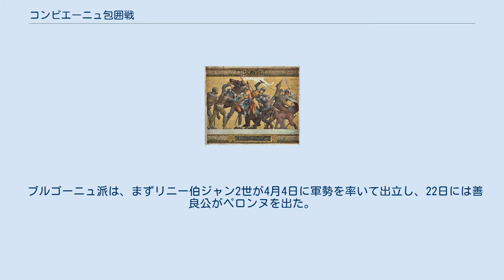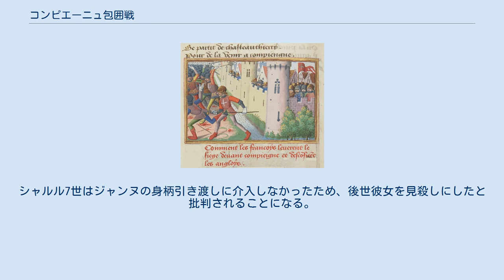コンピエーニュ包囲戦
コンピエーニュ包囲戦（コンピエーニュほういせん、英語: Siege of Compiègne）は、 1430年5月23日にフランス・コンピエーニュで起こった、フランス王国とイングランド王国・ブルゴーニュ公国連合軍の戦いである。
連合軍の攻撃からコンピエーニュを守りきったフランス軍の勝利に終わったが、フランスのジャンヌ・ダルクが郊外の小競り合いでブルゴーニュ派の捕虜となったため、彼女が参加した最後の軍事行動になった。
包囲戦自体は小規模なものだったが、百年戦争におけるフランスの救世主で最もカリスマ性のある指揮官だったジャンヌの喪失は、政治的にも軍事的にも大事件だった。
 百年戦争の間、フランス国内ではブルゴーニュ派とアルマニャック派が対立していた。
ブルゴーニュ派を率いていたブルゴーニュ公フィリップ3世（善良公）はイングランドと同盟を結び、このアングロ・ブロギニョン同盟はフランス北部のほとんどを征服するまで勢力を伸長していた。
ところが、1429年にアルマニャック派の重要拠点のオルレアンの包囲戦に失敗して以降、ロワール地方において、ジャンヌとアランソン公ジャン2世が率いるフランス軍によって同盟軍は連敗を喫していた。
 同年6月のパテーの戦いでイングランド軍を撃破したフランス軍は北東に進軍し、ランスで王太子シャルルはフランス王シャルル7世として戴冠した。
フランス軍の進軍経路にあった町々は抵抗せずに投降した。
パリ北方にあるコンピエーニュはこのルートからは外れていたが、戴冠式直後にブルゴーニュ派の支配から脱してシャルル7世に忠誠を誓った。
 1430年3月、フィリップ善良公がコンピエーニュ包囲を計画しているという情報がフランス宮廷に伝わってきた。
シャルル7世の宮廷は当初クレルモン伯シャルルを使者としてコンピエーニュの町に送り、町の支配権は正式にブルゴーニュにあるので、降伏して町を引き渡すように説得しようとしたが、住民らは猛反対した。
同時に、町のフランス軍守備隊も防戦の準備を始めた。
 ブルゴーニュ派は、まずリニー伯ジャン2世が4月4日に軍勢を率いて出立し、22日には善良公がペロンヌを出た。
また、ブルゴーニュ派と同調していたイングランド軍は、9歳のヘンリー6世の摂政を務めるベッドフォード公ジョン・オブ・ランカスターがカレーにいて、イングランド王の上陸を待っていた。
善良公の戦略は、オワーズ川流域の諸都市を奪還するというもので、当時アングロ・ブロギニョン同盟の支配下にあったイル＝ド＝フランスとパリの防衛を重視していたベッドフォード公もこれを支持した。
シャルル7世は5月6日になってようやくコンピエーニュの戦略的重要性に気付いた。
 ジャンヌは3月にはすでに危険を感じて準備を進めていたが、前年9月のパリ包囲戦の失敗を理由に軍の指揮を認められていなかった。
そこで、4月までに300～400人の志願兵を集め、国王には知らせずにコンピエーニュに向かい、5月14日に到着した。
23日、ジャンヌはコンピエーニュの守備隊と協力し、城の北側のマルニーにあるブルゴーニュ軍の駐屯地に奇襲をかけようとした。
ところが、リニー伯がたまたまこの地域を偵察中にこの動きに気付き、秘かに本隊から援軍を呼び寄せていた。
フランス軍の奇襲はブルゴーニュ軍6,000の反撃に遭い、ジャンヌはコンピエーニュの城に退却を命じつつ自身は殿軍に立った。
 ブルゴーニュ軍に捕らえられるジャンヌ。
パリのパンテオンの壁画 反撃を受けたフランス軍はコンピエーニュに向かって撤退し、ジャンヌはその最後尾にいた。
ところが、ジャンヌが城内に逃げ込む寸前にコンピエーニュの城門が閉じられた。
ブルゴーニュ軍がジャンヌらと共に城内に乱入することを防ぐための、守備隊の合理的な判断だったのか、それとも裏切りだったのかについては諸説ある。
ブルゴーニュ軍に囲まれたジャンヌはそれでも戦い続けたが、1人のブルゴーニュ弓兵がジャンヌの上着を摑んで馬上から引きずり下ろした。
ジャンヌはその場にいたリニー伯の従者のライオネルに降伏した。
 ジャンヌを捕虜にしたリニー伯は居城に彼女を連行した。
リニー伯の主君の善良公がジャンヌの身柄をイングランド軍に引き渡すように求め、その後ブルゴーニュ公領のアラスに移送され、結局1万リーヴル・トゥールノワの身代金でイングランド側に引き渡された。
シャルル7世はジャンヌの身柄引き渡しに介入しなかっ...